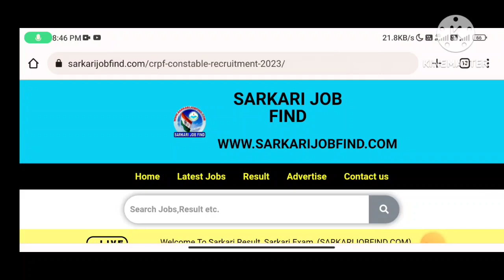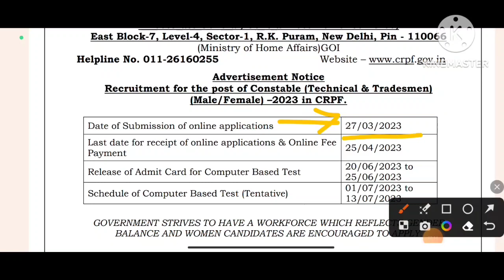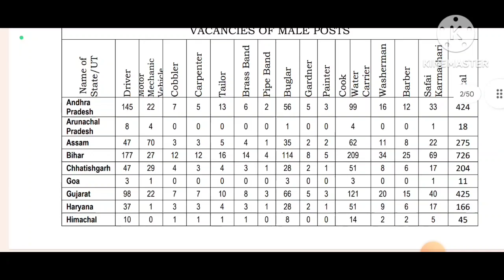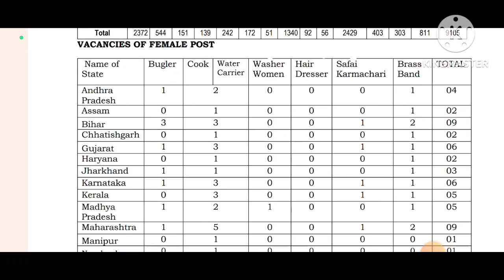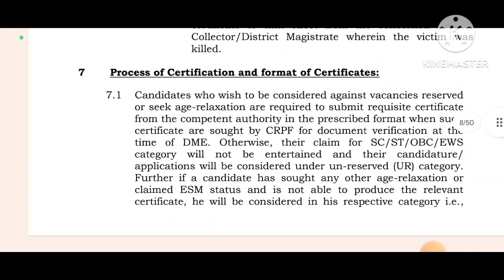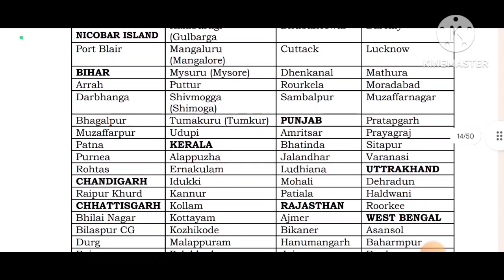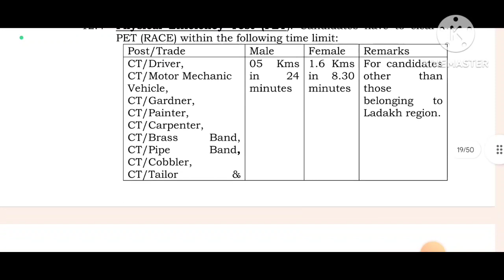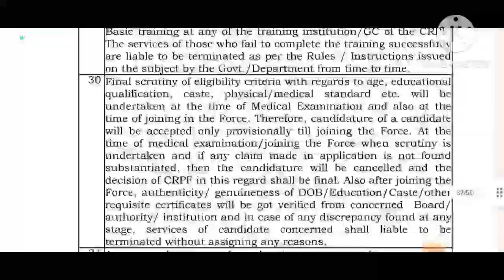CRPF Tradesman recruitment 2023 | crpf CT Tradesman form kaise bhare 2023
Thanks